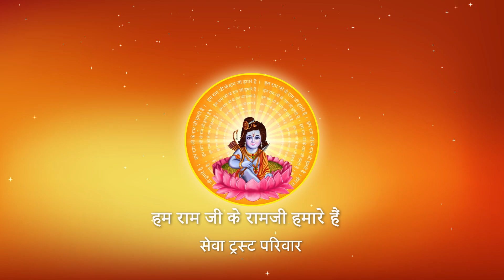Sri Ramkatha I Pujya Prembhushanji Maharaj I Shahdol (M. P.) I Day - 3, Part -5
Pujyashri’s Ram Katha in Shahdol (M. P.)

Katha Summary:
Day - 3, Part -5
Shri Ram Janam